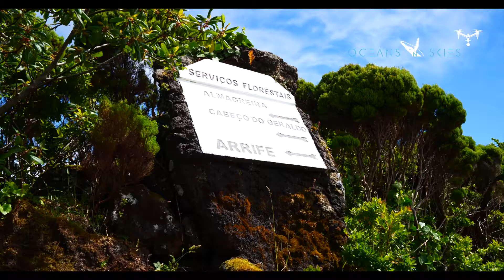Portugal | Azoren | Oceans & Skies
Die Azoren:
In Taucherkreisen gelten die neun smaragdgrünen Vulkaninseln der Azoren immer noch als Geheimtipp. Dabei gibt es kaum einen aussichtsreicheren Platz in Europa, um Haie vor die Maske zu bekommen als diesen Archipel im Atlantik.

Die Azoren (portugiesisch Ilhas dos Acores, "Habichtsinseln") sind neun vulkanische Inseln, die etwa 3600 km östlich von Nordamerika und 1500 Kilometer westlich vom europäischen Festland auf der Höhe Portugals liegen.

Als autonome Region Portugals sind die Azoren mit einer Fläche von 2334 Quadratkilometer Teil der Europäischen Union. Unterschieden werden die Ostgruppe mit Santa Maria und der Hauptinsel São Miguel (Hauptstadt Ponta Delgada), die Westgruppe mit den entlegenen Inseln Flores und Corvo sowie die Zentral- gruppe mit Terceira, Graciosa, São Jorge, Faial und Pico. Letztere Insel ist 42 Kilometer lang und 15 Kilometer breit. Die rund 15.000 Einwohner verteilen sich mehrheitlich auf die Küstenstädtchen Madalena, São Roque und Lajes do Pico.

Walheimat:
Im Sommer suchen vor allem »kleinere« Weibchen mit ihren Kälbern die Küstenregionen Picos auf. Während die Pott- und Grindwale als häufigste Spezies das ganze Jahr über die Azoren-Gewässer bewohnen, kommen die Bartenwale zwischen Mai und Juni zur Stippvisite vorbei. Sei-, Finn- und Buckelwale werden in jedem Frühjahr gesichtet, selbst Blauwale sind manchmal mit von der Partie. Gut und gerne 25 Wal- und Delfin-Arten, unter ihnen auch kleine Schwertwale und Orcas, machen die Azoren zum europäischen Hotspot für Meeressäuger. Und die ‚Gästeliste‘ wächst weiter! »Neuerdings sehen wir auch Brydewale und Frazer-Delfine, die es sonst nur sehr viel weiter südlich gibt«, berichtet der Chef von Pico Sport, Frank Wirth. Für den Fachbuchautor und Fotografen ist die Ankunft der „Neuen“ ganz klar eine Folge der Meereserwärmung. Ein Grund mehr, auch meeresbiologische Projekte intensiver zu unterstützen. Mittlerweile ist Franks alteingesessenes Unternehmen im Küstenstädtchen Madalena die gefragteste Adresse für Tierfilmer auf den Azoren. Beinahe die Hälfte der brillanten Cousteau-Produktion »Dolphins and Whales« wurde bei ihm auf Pico abgedreht. Dafür gibt es gute Gründe: Die Chance, bei Ausfahrten auf Wale oder Delfine zu treffen, liegt bei 99 Prozent. Beinahe als tägliche Beigabe gelten Tümmler und Gemeine Delfine, die oft genug in Schulen von 50 oder mehr Tieren gesichtet werden. Etwas seltener sind Flecken- und Streifendelfine sowie die scheuen Rundkopfdelfine. Nicht nur die kleineren Meeressäuger ziehen oft direkt unter Land vorbei. Häufig werden auch Wale wenige hundert Meter vor der Küste gesichtet.

Tauchplätze:
Besonders beliebte Tauchplätze sind bei den im Kanal zwischen Pico und der Nachbarinsel Faial gelegenen Ilhéus do Madalena. In den scharfkantigen Canyons zwischen den beiden Inselchen tummeln sich Barrakuda-Schwärme, Bernsteinmakrelen und kapitale Stachelrochen. Im Hochsommer schauen auch schon mal Mobula-Mantas, Adlerrochen und Bonito-Schwärme vorbei. Auf dem anderen Ende der Skala gibt es eine Vielzahl von Makromotiven zu sehen, darunter verschiedene Nacktschnecken-Arten und außergewöhnlich viele Schraubensabellen. Zahlreiche Küstenabschnitte sind noch gar nicht erschlossen. Für erfahrene Taucher werden Ausfahrten rund um die Insel und echte Abenteuer-Trips angeboten. Zu letzteren zählen eindeutig Sonderaktionen wie Wochenend-Ausflüge zur Nachbarinsel São Jorge (mit Camping) und Blauwasser-Abstiege über der Princess Alice Bank, dem vielleicht aufregendsten Spot im europäischen Nordatlantik. Die Liste könnte beliebig verlängert werden, aber so ist das nun mal mit den weißen Flecken auf der Landkarte. Es gibt einfach viel zu viel zu entdecken.